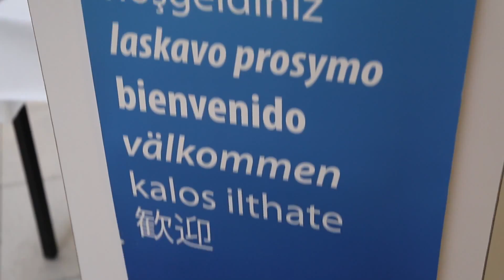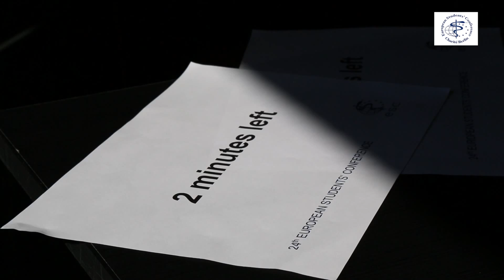24 European Students' Conference 2013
This year's lecture series was, "Consciousness and the Senses -- How Do We Perceive the World?", aimed to explore the delicate line between consciousness and unconsciousness, perception and reality, man and machine, memory and imagination, genius and madness, and physiological ageing and neurogenerative illness.